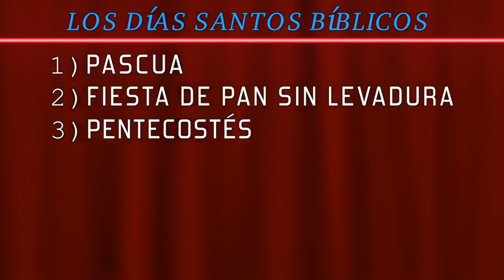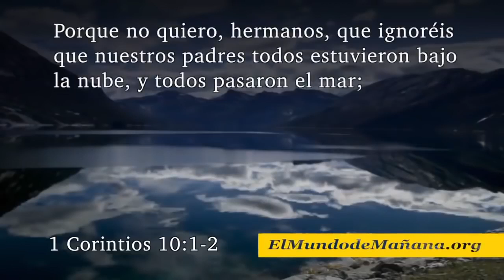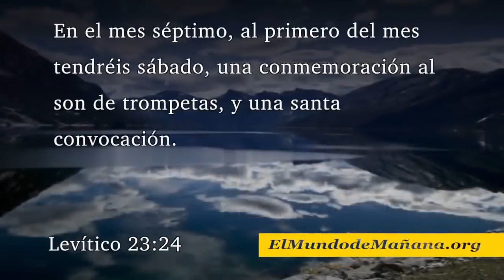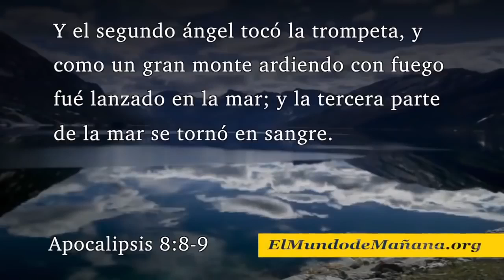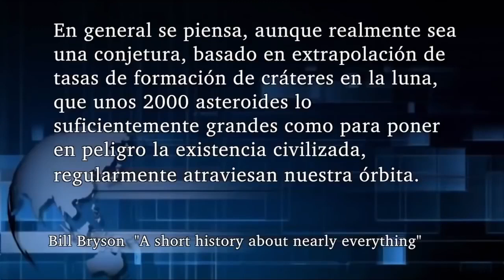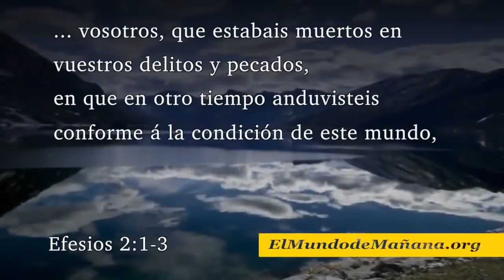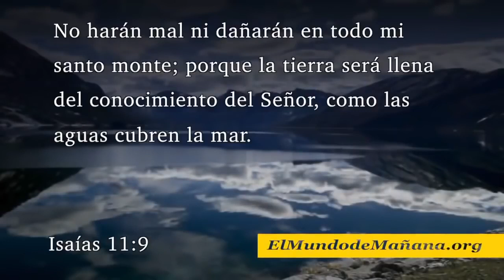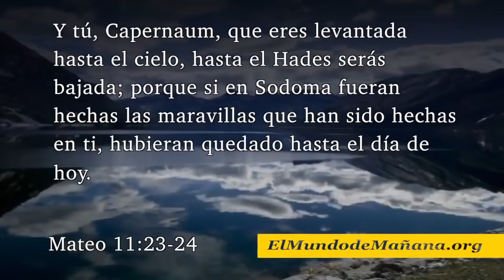7 Fiestas Bíblicas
Si quisiera descubrir la conexión entre las festividades bíblicas y lo que guarda el futuro para la humanidad… ¡acompáñenos!